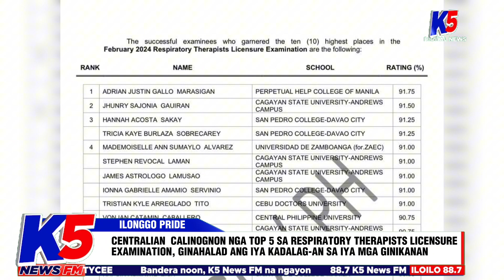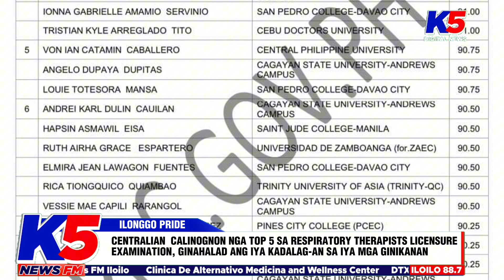CENTRALIAN CALINOGNON TOP 5 SA RESPIRATORY THERAPISTS LICENSURE EXAMINATION